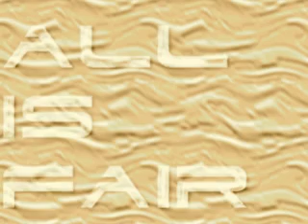Cher All in Love is Fair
This is video number ONE HUNDRED, that I have made for my You Tube CHER Channel.  Since this is a significant milestone in my channel's history
I chose to feature a song by Cher that marks a signifigant milestone in her career.

The song I chose is, "All in Love is Fair," written by Stevie Wonder, and featured on  his 1973 album, "Innervisions."  Cher performed "All in Love is Fair,"  on The Sonny and Cher Comedy Hour that aired on Wednesday, February 27th 1974, with Guest Star, Joel Grey.  It was one of her solo in the spotlight torch songs.

Why is the performance of this song a signifigant milestone for Cher?

This was the very, very last episode of "The Sonny and Cher Comedy Hour." that Cher recorded.  Meaning this is the  last episode of the television series.  It was not the last one shown of the series as they were televised out of order.  The series ended because Cher was divorcing Sonny and embarking on her solo career.
This would be her last solo performance the television viewing public would get from her until the debut of her solo variety show a year later in February of 1975.
Her first solo in the spotlight number on "The Cher Show" was infact "All in Love is Fair."
Coincidence?

For the photos that make up this video I chose a glamour shot taken on the set of "The Sonny and Cher Comedy Hour," earlier on in their highly successful 3 year run.  When they ended their show, it was still ranking in the top 5 weekly series.   Remember, there were only 3 channels to watch on televison back then.  There was NO cable, No internet and certainly no You Tube.

I hope you enjoy this viideo.
Here are the lyrics to the song. I can't help but feel that there is a hidden meaning in Cher selecting this song...if not it now holds greater meaning as it marks the emergance of a legendary
entertainment superstar.

CHER

ALL IN LOVE IS FAIR

All is fair in love
Love's a crazy game
Two people vow to stay
In love as one they say
But all is changed with time
The future none can see
The road you leave behind
Ahead lies mystery
But all is fair in love
I had to go away

A writer takes his pen
To write the words again
That all in love is fair

All of fates a chance
Its either good or bad
I tossed my coin to say
In love with me you I'd stay
But all in war's so cold
You either win or lose
When all is put away
The losing side I'll play

I should have never left your side